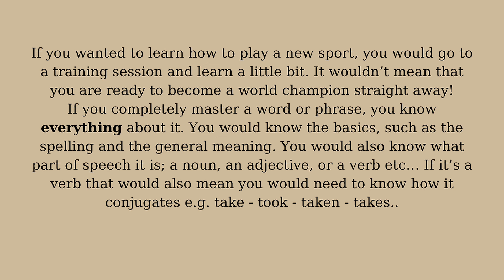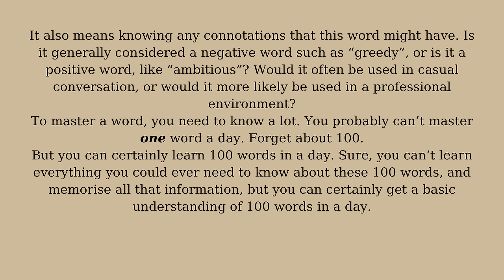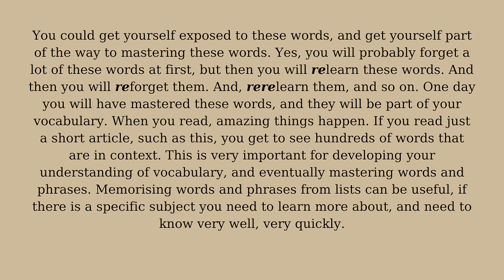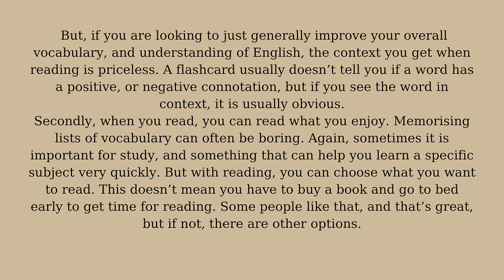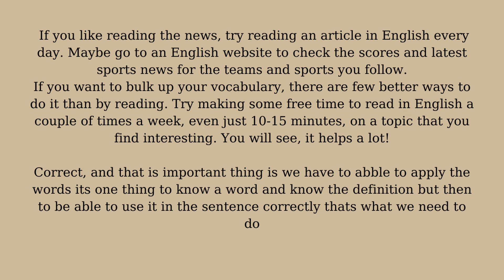unit18: IMPROVE LISTENING SKILL/ How to Learn 100 words a day